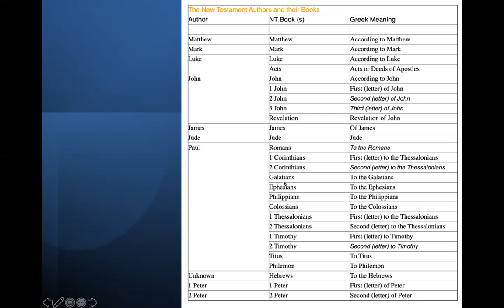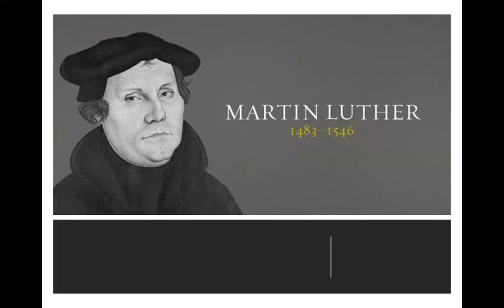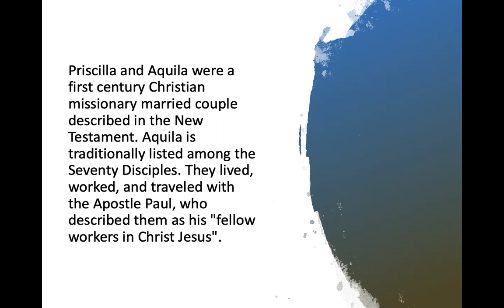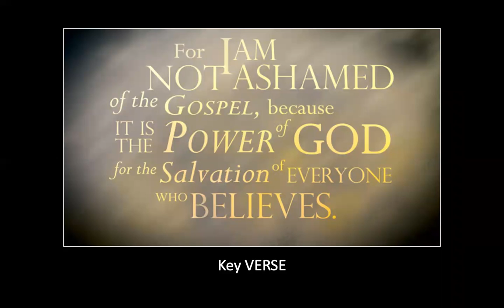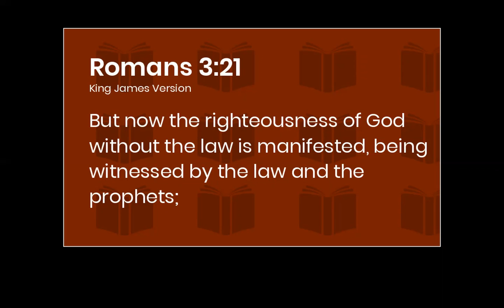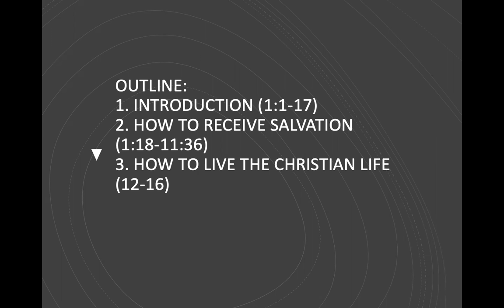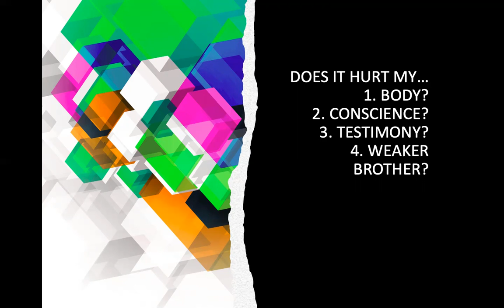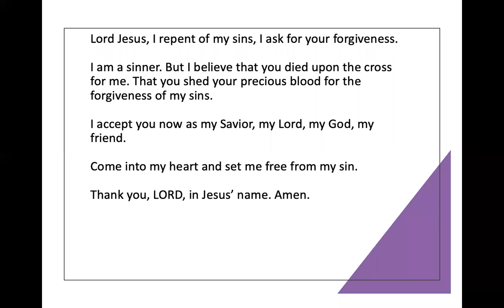5/5/21 BOOK OF ROMANS by Pastor Jeff Padre Guiwa